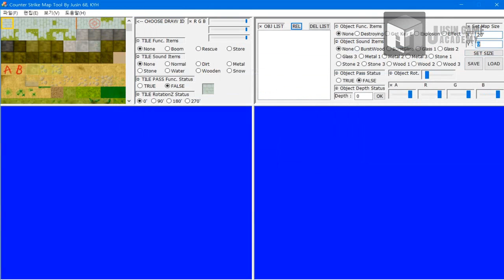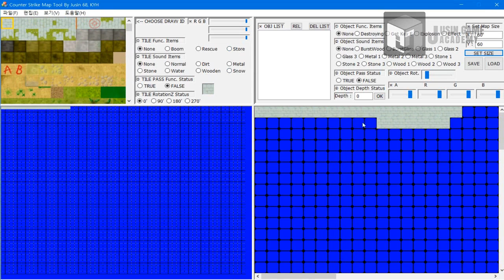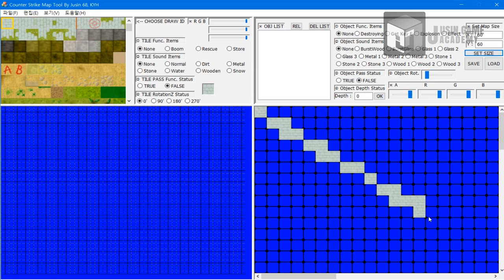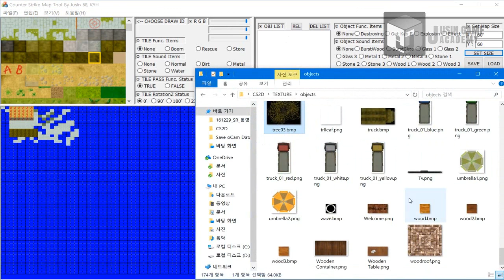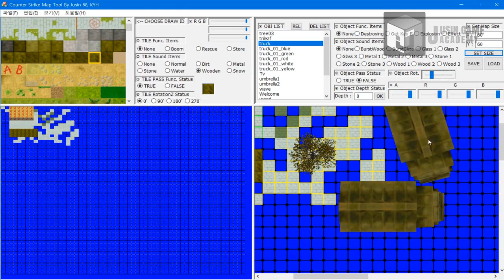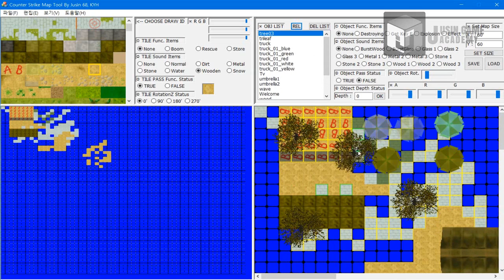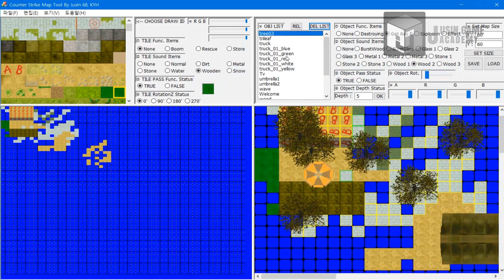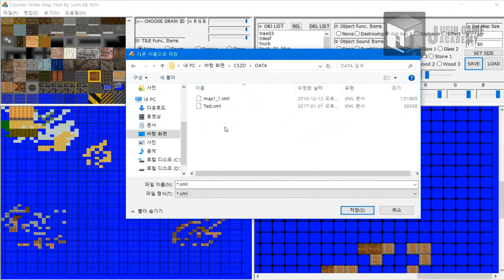[카운터스트라이크 모작]쥬신게임아카데미개발학원 게임프로그래밍 5개월 차 Direct2D + MFC 개인시연회 68기 김영훈_툴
쥬신게임아카데미개발학원 게임프로그래밍 5개월 차 Direct2D + MFC 개인시연회 68기 김영훈_툴